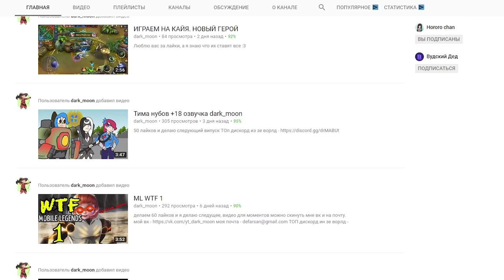ГАЙД НА КАЙУ Mobile Legends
💰 Продам скины за 80% стоимости
🔥 Для желающих помочь копеечкой на оборудование для стримов🔥